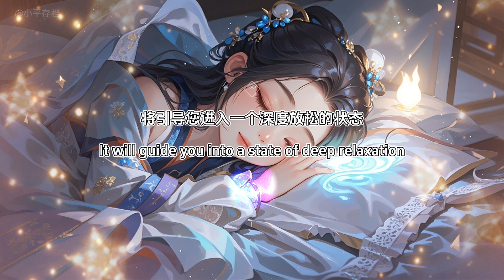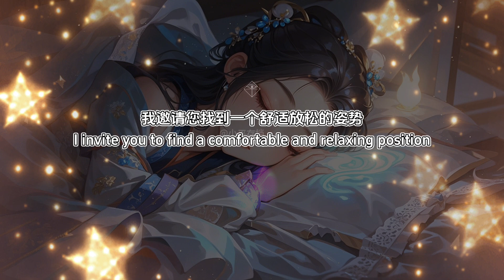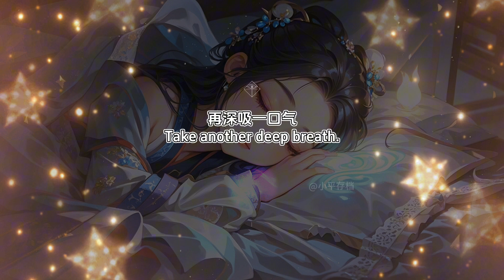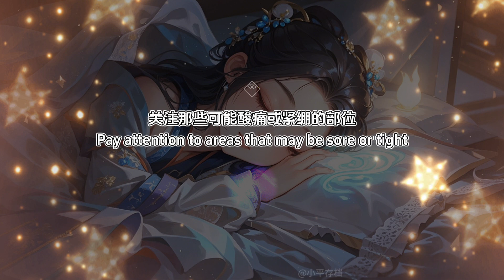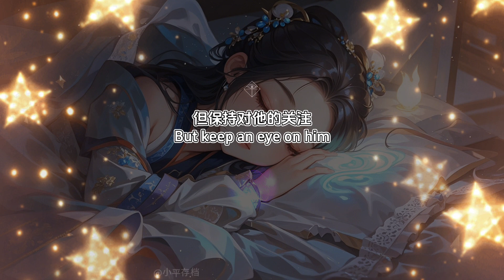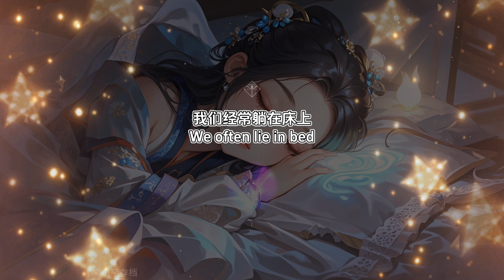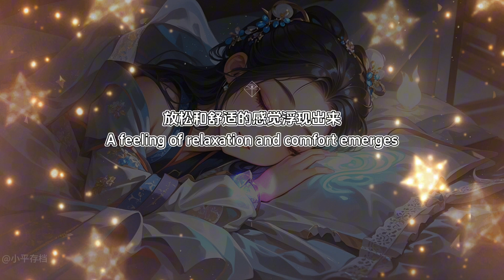10分钟助眠冥想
和更多夥伴壹起冥想打卡、交流

如果你感到焦虑不安，听这段引导式冥想，让你的身心放松，轻松入睡。

这次的冥想将引导您进入一个深度放松的状态，帮助您在紧张的一天中找到平静与安宁。这是一段专为助眠设计的冥想，通过深呼吸、意识集中和感恩练习，您将逐渐放松身心，进入深沉而安宁的睡眠。无论您是因为压力、焦虑或是情绪困扰而难以入睡，这段冥想将为您提供一片宁静的避风港。不需要依赖任何外部刺激，如咖啡或药物，您可以通过这段冥想，轻松地将自己的焦虑与紧张释放出来，让自己在每个呼吸中找到安宁，并逐渐沉入甜美的梦乡。

P.S. 请将此视频链接分享给您认为可能从正能量催眠和引导冥想中受益的人。谢谢！

【版權】
本頻道 @LiuPing 小平存档 影片皆有知識產權保護，您不得以任何形式或通過任何方式複製、重製、錄製、下載、存儲、使用，不得擅自行事，如有上述情形保留法律追訴權。
當您感覺你朋友需要，請介紹他來到這個平台聆聽，或請使用分享嵌入網址方式。